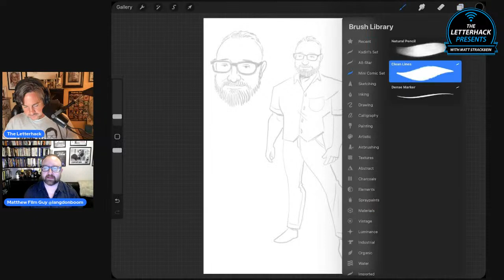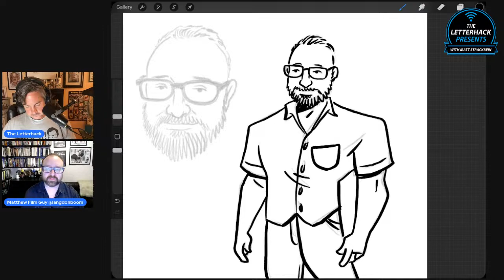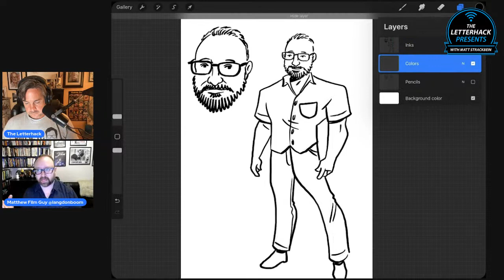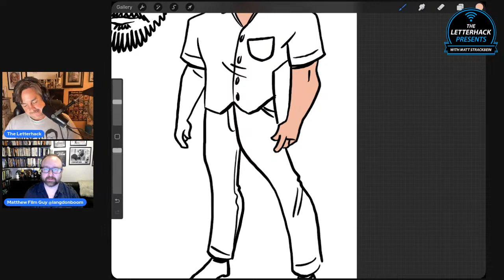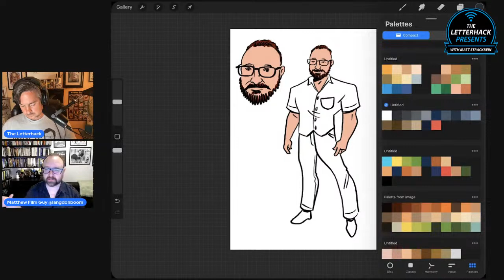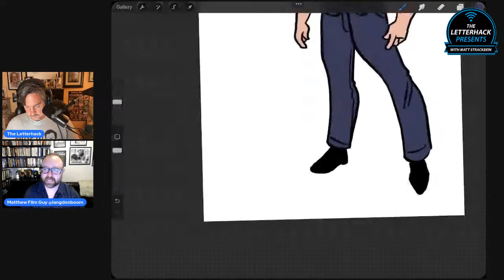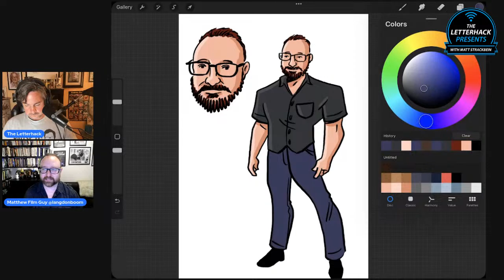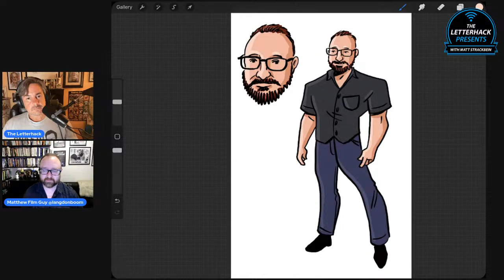INTERVIEW W/ MATTHEW L. WEISS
Drawing a very special guest, Matthew L. Weiss, aka “Matthew Film Guy”!

Live-Streams Mondays 9:30PM EST

EBAY STORE

$theletterhack

Follow online for updates, finished artwork and more!